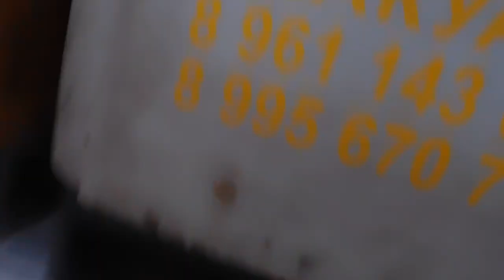Гляньте что эвакуатор перевозит! ЭВАКУАТОР ЗИЛ 5301 БЫЧОК.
первые рейсы по перевозке техники.
необычные машинки перевезли на работу и с работы!!